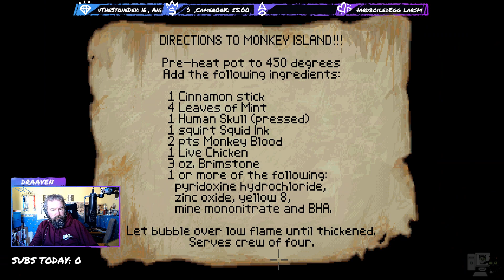The Secret of Monkey Island: Special Edition - Episode 08 (Live Stream)